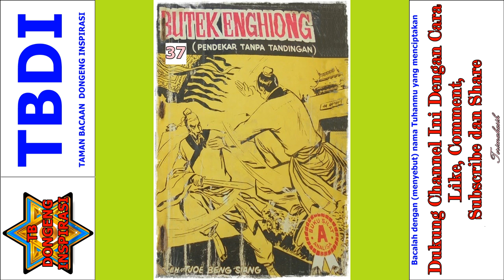Seri Cerita Silat Pendekar Tanpa Tandingan Jilid 37